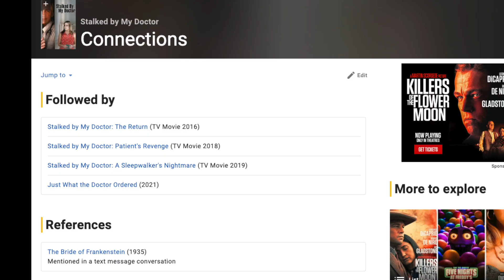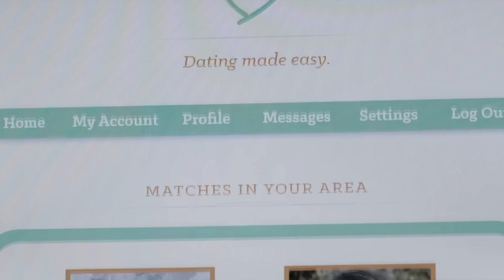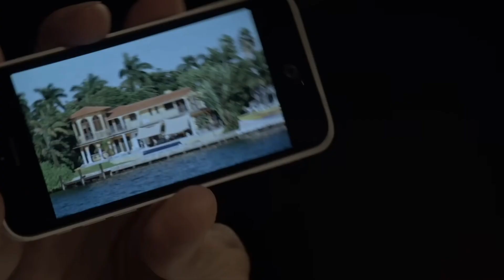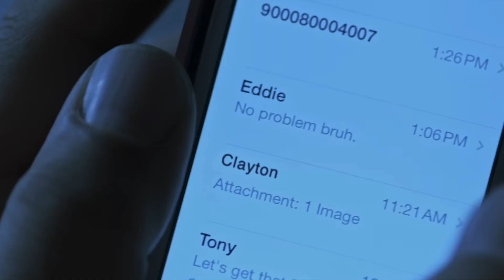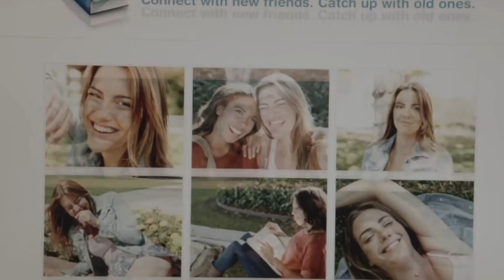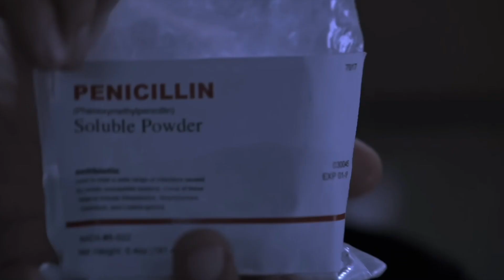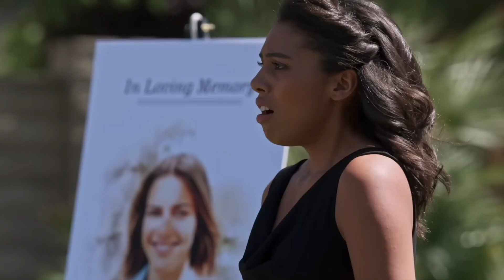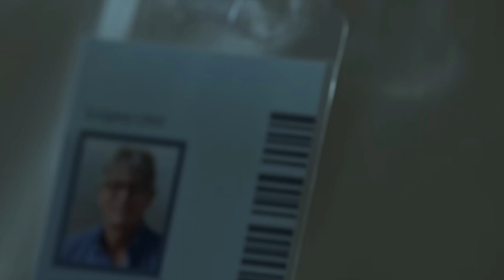STALKED BY MY DOCTOR IS THE GREATEST LIFETIME MOVIE EVER MADE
Eric Roberts is out to steal your heart in Stalked By My Doctor.